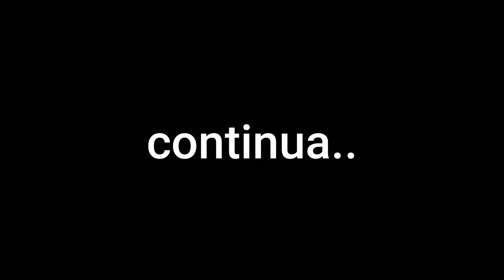O DIA QUE TROQUEI A C10 PELA BMW 328I #35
Compartilhe
✌Agradeço